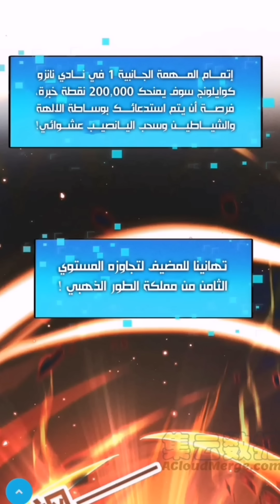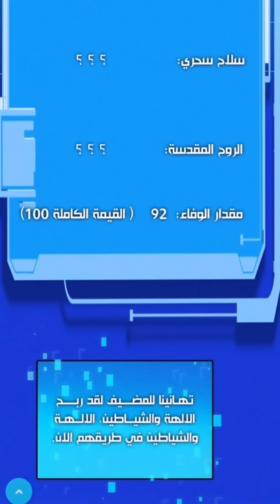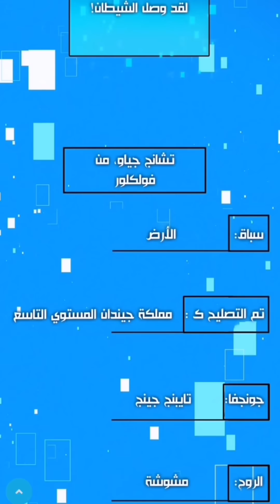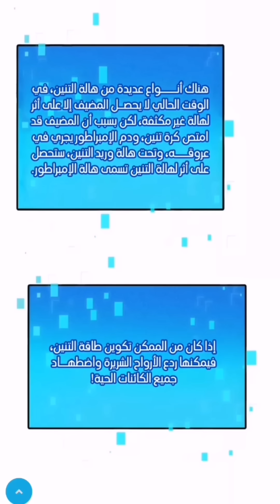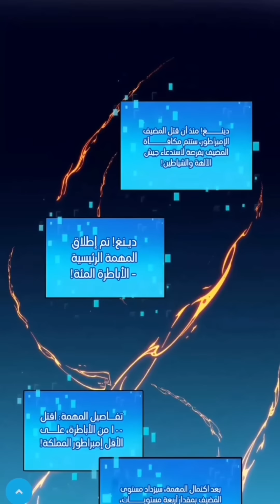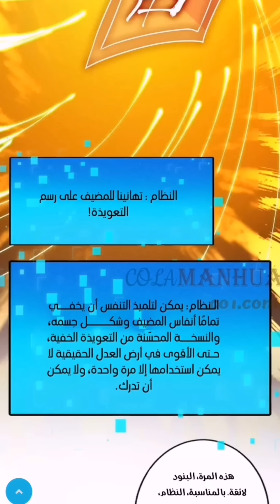شاب ضعيف انتقل العالم آخر يمكن استدعاء الحكام والشياطين 7️⃣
مرحبا بالجميع بقناتي لاتنسئ دعمي لاستمرار وشكرا

ان اعجبك الفيديو

فيس بوك صفحتي

الملخص مانهوا  حيث بدات جديد في هاذه المجال سنه 2023 فبراير يوم 15 اتمنئ من الجميع دعمي لاستمرار في المجال وشكرا

"how to"
كلمات مفتاحيه انصحك لاتقراء وقتك ثمين 😘😂

كلمات غير مهمه :
بنت عايزه تتجوز عن حب ❤️️ لكن تتفاجئ ان
انميات 2021
حكايه ايرين هجوم العمالقه
بتاع انمي
انمي رومانسي
انمي مدرسي
انميات رومانسيه
انميات حب
انمي كلاود
انمي بنات
انميات
بتاع انمي
انمي فاي
انمي حزين
انمي يوغي
انميات اسطورية,
انميات رومانسية مدرسية,
انميات مدرسية,
انميات جديدة,
انميات مجمعة,
انميات سحر,
انميات 2021,
انميات خريف 2021,
انميات يابانية,
انميات
anime slayer

Chromebook